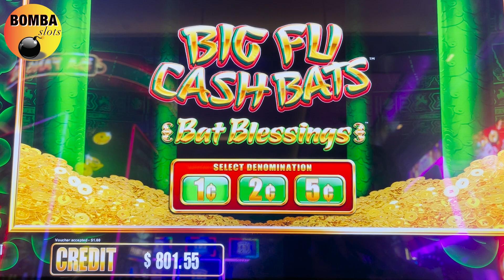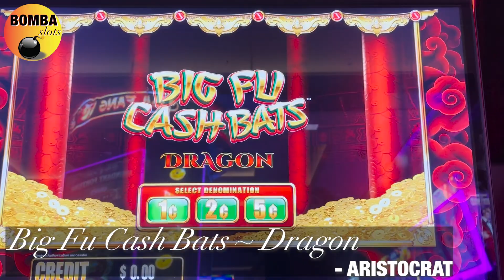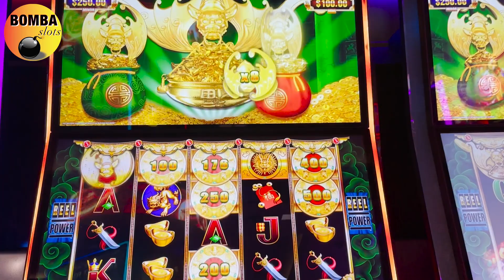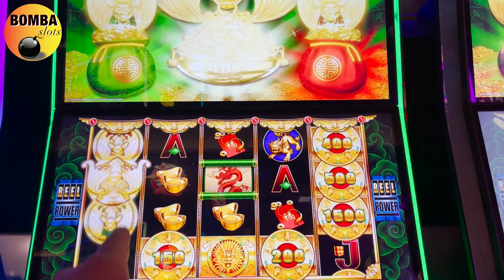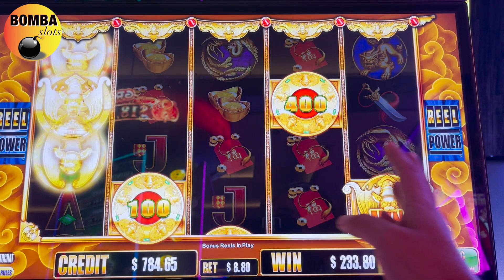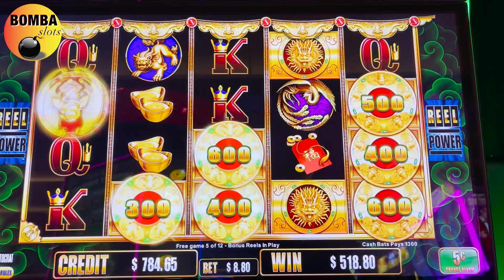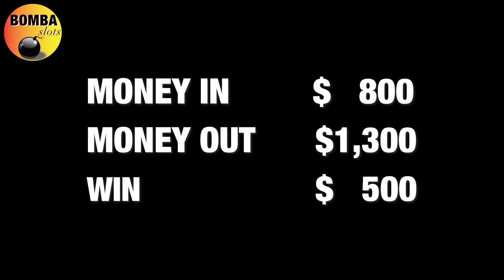LUCK HAS ARRIVED! Big Fu Cash Bats ~Bat Blessings & Dragon Coffee & Slots